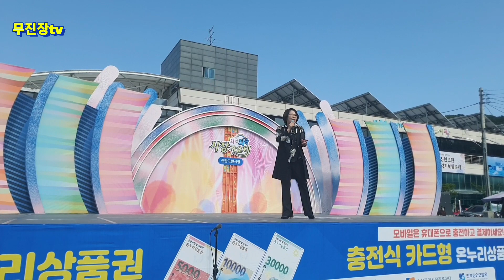진안시장가요제 서윤가수 축하공연/미련한 사랑/오늘같이 좋은날